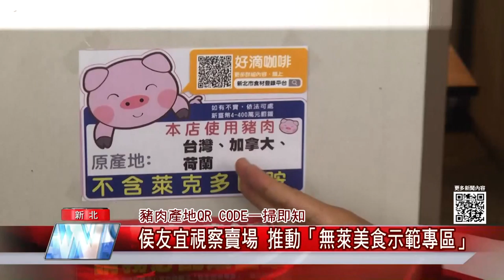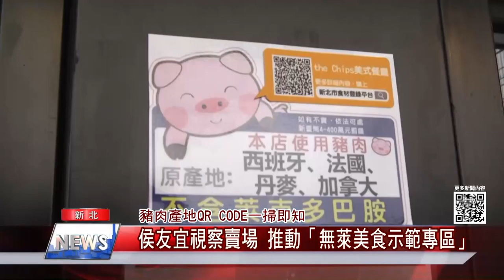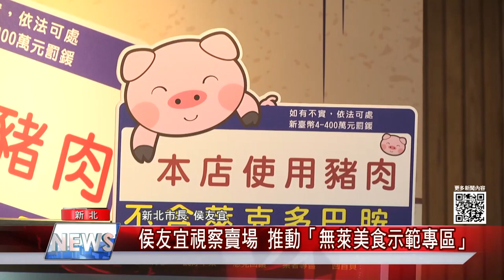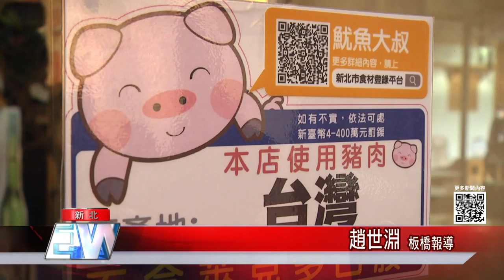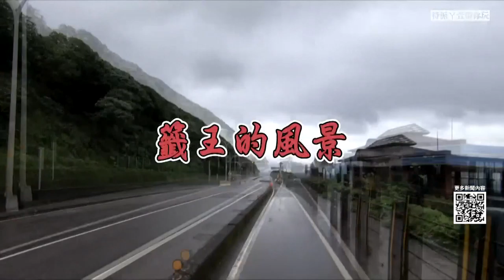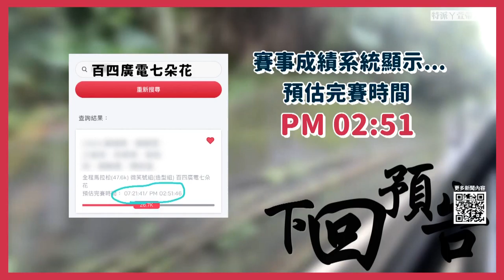中嘉新北新聞1100105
00：44 侯友宜視察賣場 推動「無萊美食示範專區」
04：03 扶輪社友發起社區服務計畫 有愛無礙送愛心
07：02 悠遊雙北自行車道 親子同樂騎車漫遊雙北市
08：36 追火車GO 新北鐵道馬拉松接力賽全紀錄(上)
13：59 天冷下雨 就吃這一味 顧客喊暖胃也暖心
16：47 管樂團必吹奏破億神曲 鬼滅之刃紅蓮華受歡迎